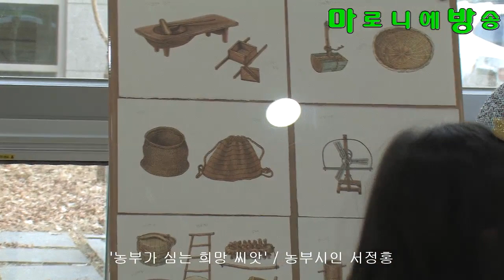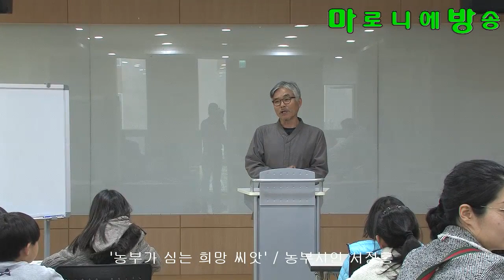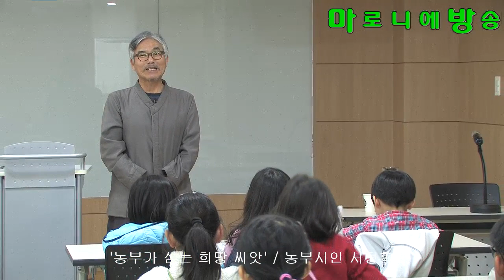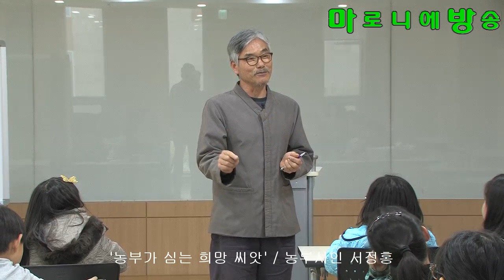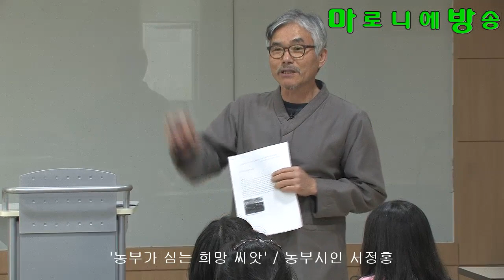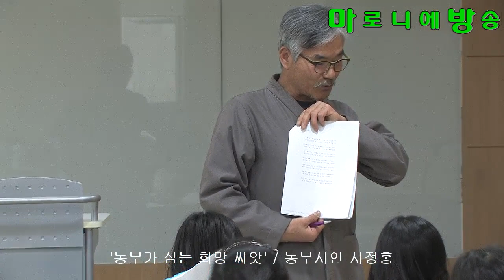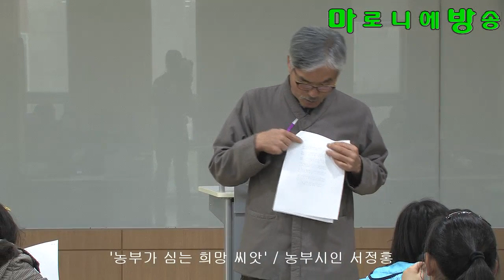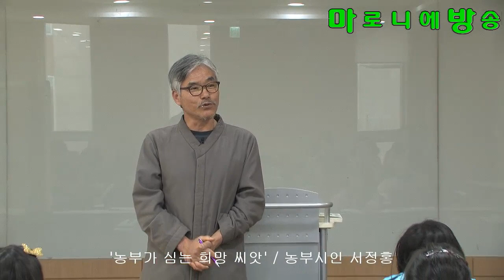[마방] 농부가 심는 희망 씨앗-농부시인 서정홍_180317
『농부가 심는 희망 씨앗』은 "도시와 농촌이 함께 사는 길"과 부록으로 담은 "도시농사와 학교마다 텃밭과 공방을 만들기 위한 전통 농기구 세밀화 도감"으로 구성되어 있다. 먼저, "도시와 농촌이 함께 사는 길"에는 ‘사람을 살리는 농부와 농사’, ‘사람과 자연을 살리는 길’, ‘함께 걸어가야 할 길’이 들어있다. "도시 농사와 학교마다 텃밭과 공방을 만들기 위한 전통 농기구 세밀화 도감"에는 135가지의 전통 농기구 세밀화 그림과 농기구마다 각각의 쓰임새에　따라 18　꼭지로, 도구의 구조와 원리, 도구의 역사적 발달 내용, 농기구마다 유래되는 세시 풍속, 그리고 농기구가 지닌 숨어 있는 과학 원리를 부록으로 샅샅이 밝혀 놓아, 책 속의 또 한 권의 책을 보는 것과 같다.

농부 시인 서정홍
사람은 모름지기 자연 속에서 자연을 따라 자연의 한 부분으로 자연스럽게 살아가는 것이 가장 좋은 삶이란 걸 깨닫고 생명을 살리는 농부가 되었다. 자연이 없는 교육은 죽음의 교육이고, 자연을 떠난 삶은 그 자체가 죽음이란 걸 알고 1996년 1월, ‘생명공동체운동’에 첫발을 내디뎠으며 ‘우리밀살리기운동’과 ‘우리농촌살리기운동’을 함께 하면서 ‘경남생태귀농학교’를 만들었다.2005년 1월, 도시에서 하던 모든 일을 후배들에게 물려주고 황매산 기슭 작은 산골 마을에 작은 흙집을 지었다. 이곳에서 농사를 지으며 ‘열매지기공동체’와 ‘강아지똥학교’를 열어 이웃들과 그리고 아이들과 함께 배우고 깨달으며 살아가고 있다.땀 흘려 일하는 사람이 글을 써야 세상이 참되게 바뀐다는 걸 깨닫고, 글쓰기에도 힘을 기울여 1992년 제4회 ‘전태일문학상’과 2009년 제7회 ‘우리나라 좋은 동시문학상’을 받기도 했다. 지은 책으로는 시집 『58년 개띠』(보리)와 『아내에게 미안하다』(실천문학사), 동시집 『윗몸일으키기』(현암사)와 『우리 집 밥상』(창비), 『닳지 않는 손』(우리교육), 자녀 교육 이야기를 담은 『아무리 바빠도 아버지 노릇은 해야지요』(보리)와 산문집 『농부 시인의 행복론』(녹색평론사), 『부끄럽지 않은 밥상』(우리교육) 들이 있다. 펴낸 책마다 많은 독자들에게 사랑을 받고 있어, 늘 고마운 마음으로 살아가고 있다.

화가 장순일
저서 (총 12권) 경상북도 예천에서 태어나고 자랐고, 덕성여자대학교에서 서양화를 전공했다. 지금은 도시에 살면서 텃밭 농사를 지으며 아이들 책에 그림을 그리고 있다. 그동안 『똥 선생님』, 『호미아줌마랑 텃밭에 가요』, 『고사리야 어디 있냐』, 『도토리는 다 먹어』, 『풀도감』, 『무슨 나무야』, 『무슨 풀이야』, 『무슨 꽃이야』, 『아이쿠 깜짝이야』와 같은 책에 그림을 그렸다.